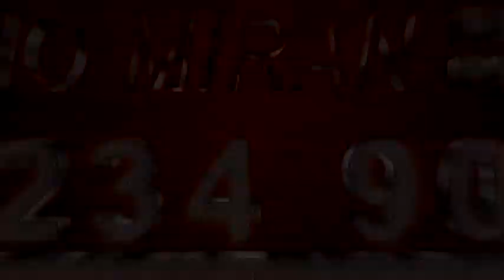2017- ستوديو ميران - حفل سهرة عصام خطاب- ناصر الفارس